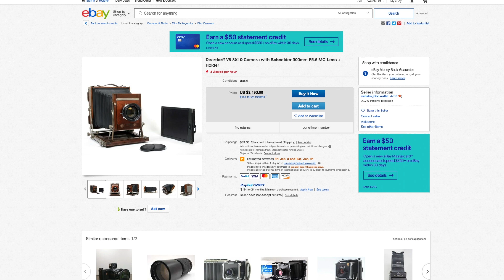A Christmas Message from Santa's Camera Division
Santa talks about the latest developments from Nikon and other manufacturers, the gift of giving and adventures in the mountains of his youth.